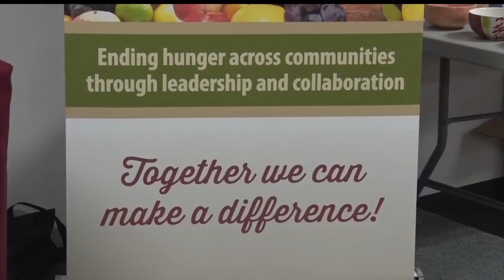North Country Food Bank Serves Up Soup For Filled Bowls